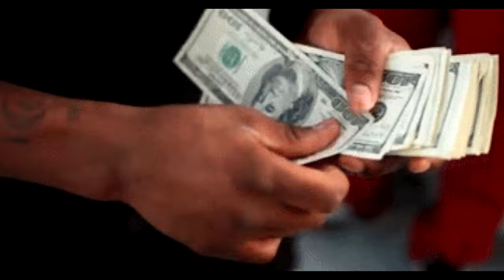FS 22 | OLD FARM #17. Liquid lime. New slurry spreader | Timelapse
FS 22 OLD FARM Timelapse. Farming simulator 22. Map:  The Old Stream Farm. Liquid lime. New slurry spreader.